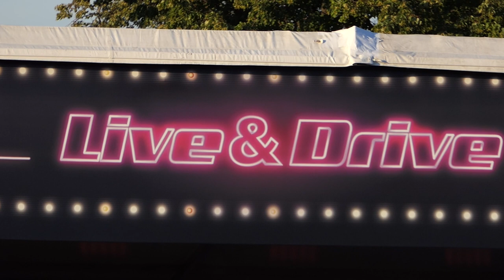«Своими глазами» | Live & Drive 2020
Серия концертов  Live & Drive прошла в Москве при поддержке телеканала «Авто Плюс». Этот фестиваль организовали по принципу автокинотеатров: зрители наблюдали за сценой из своих машин. Поскольку массовые мероприятия на открытом воздухе в столице разрешены лишь при условии соблюдения социальной дистанции — как между зрителями, так и между артистами.

Серия мероприятий Live & Drive — прекрасная альтернатива всем онлайн-выступлениям. Ведь как бы технически грамотно они не были организованы, ничто не может заменить настоящих и ярких впечатлений от живого исполнения артистов.

Фестиваль продолжался в течение трёх недель — с 6 по 25 июля. Он включал в себя 9 концертов. Первые восемь — это сольники. Зрители могли насладиться музыкой Дианы Арбениной, Зи́верт, Леонида Агутина, Басты, групп The Hatters, «Сплин» и «Машина времени», а также тандема Нейромонаха Феофана и Anacondaz. Завершился же фестиваль гала-концертом звёзд «Русского радио», в числе которых оказались Владимир Пресняков, Ёлка, Дима Билан, Ани Лорак, Николай Басков, Ирина Дубцова, «Градусы», Маша Вебер, Artik & Asti и другие популярные исполнители.

Как это было? Рассказываем в собственном репортаже!